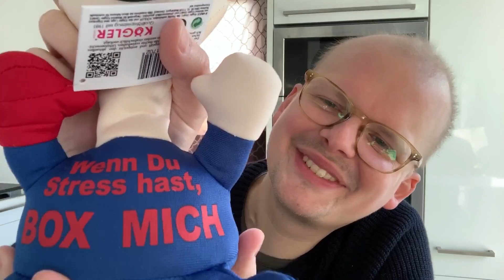Eure Pakete auspacken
Der Tag hat schonmal gut angefangen. Muttis Auto fährt nicht mehr. zumindest nicht lange. dafür hört man draußen wieder Vogelgezwitscher und ich hab Pakete bekommen. also eigentlich geht der Tag doch ganz gut los :)